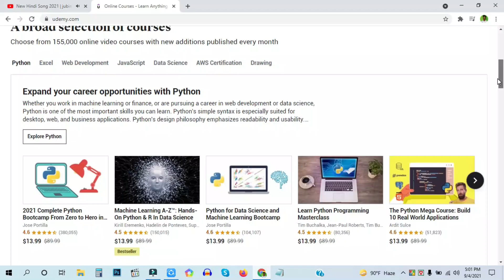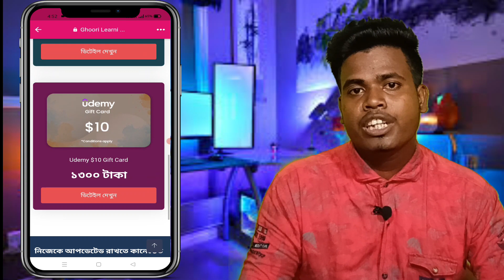How to buy udemy course in bangladesh | How to buy courses in udemy | udemy free courses